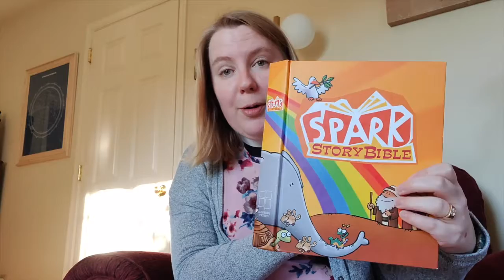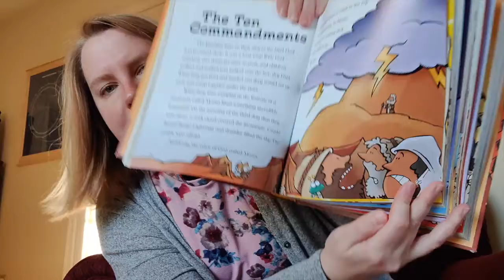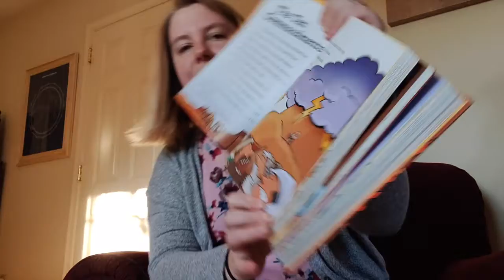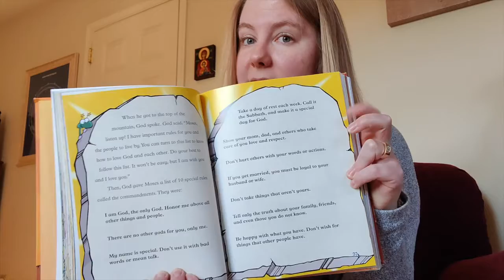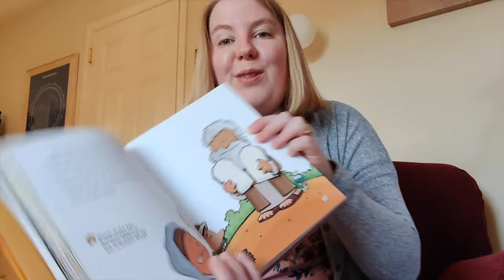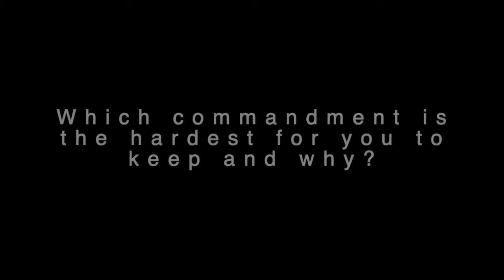Faith United Kid's Church: March 8, 2021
Welcome to Faith United's Kid's Church for this week! You are invited to gather around for a story, some discussion questions for your family, and a prayer. This week Pastor Marissa reads us the story "The Ten Commandments".

For more information about our congregation, including how to support our ministries, visit our